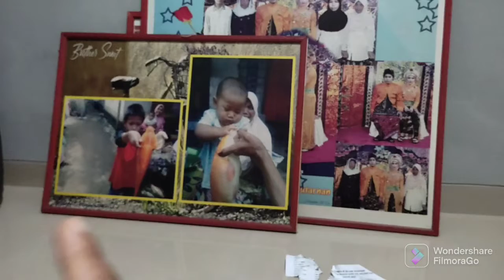Amelia Playing games and learning English playandlearn play playandlearn englishdo not forgetlik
Amelia Playing games and learning English

yes friends